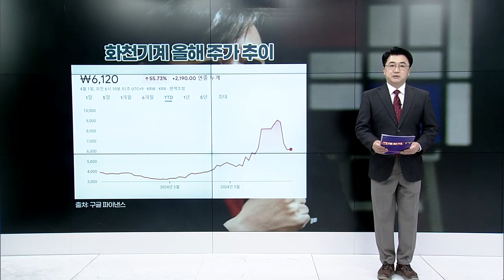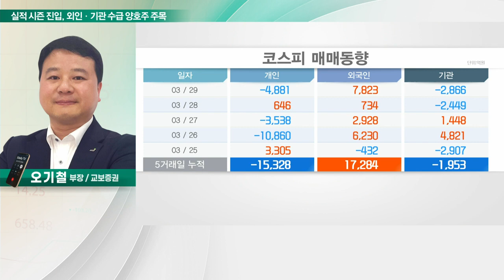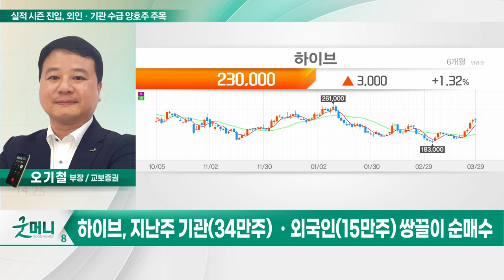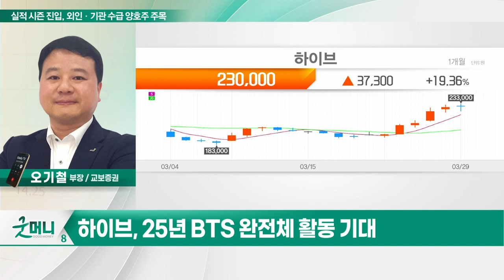하이브(352820), 실적 시즌 진입, 외인·기관 수급 양호주 주목_투자 인사이트 (20240401)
Q. 실적 시즌 진입, 외인·기관 수급 양호주 주목

하이브(352820)
- 4월 뉴진스·세븐틴 등 활동 본격화
- 25년 BTS 완전체 활동 기대
- UMG와 음반원 글로벌 독점 유통 계약 체결
- 지난주 기관(34만주)·외국인(15만주) 쌍끌이 순매수